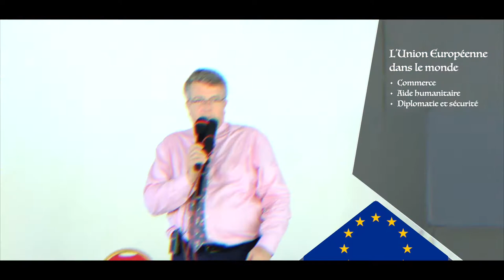SOFT SKILLS PROGRAM WITH AMB FRANCE à BIU